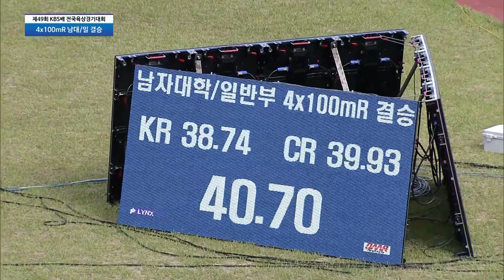[4x100mR 남대남일 결승] 제49회 KBS배 전국육상경기대회 2일차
제49회 KBS배 전국육상경기대회 2일차, 4x100mR 남대남일 결승